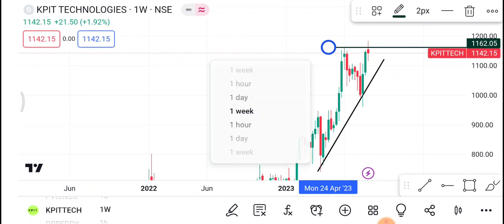14 August KPIT Tech share | KPIT Tech Share latest News | KPIT Tech Share price today news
1-) KPIT Tech Share
2-) KPIT Tech share news today
3-) KPIT Tech share latest news
4-) KPIT Tech share price
5-) KPIT Tech share analysis
6-) KPIT Tech share price today